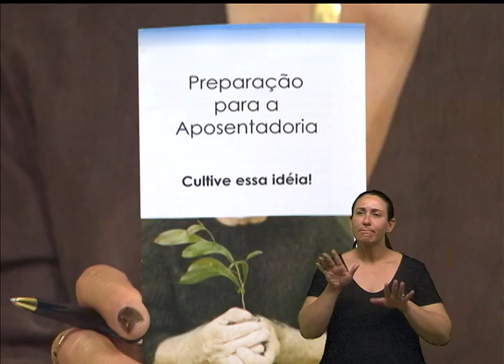Viva Bem | TVE - Preparar para a aposentadoria - 19/01/2015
O programa Viva Bem de 19/01 e 24/01 de 2015 é sobre Preparar para Aposentadoria. No Brasil já somos cerca de 17 milhões de aposentados segundo dados do Ministério da Previdência Social. Ter saúde e qualidade de vida, bem como organizar nossas finanças é que o pensamos na hora de se aposentar. No estúdio Izabel Ibias conversa com as assistentes sociais Rosana Pozzobon, especialista em saúde do trabalhador e com Fátima Sampaio, especialista em gestão de projetos. As convidadas coordenamo programa de apoio a saúde do trabalhador na preparação da aposentadoria na Corsan, a companhia riograndense de saneamento do rio grande do sul.